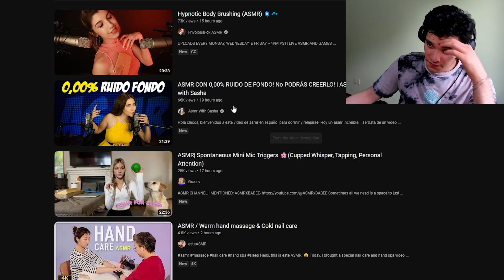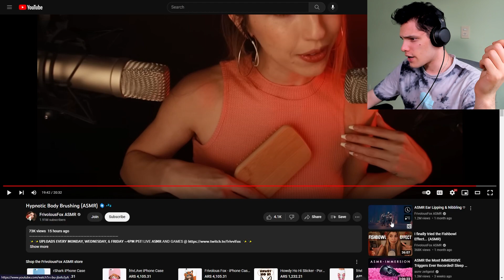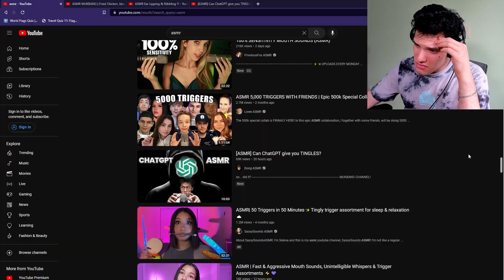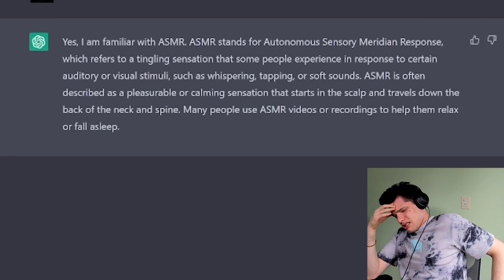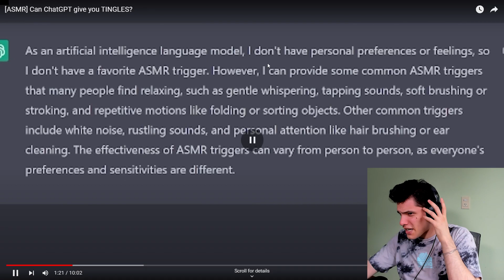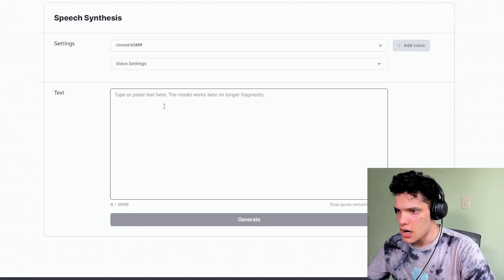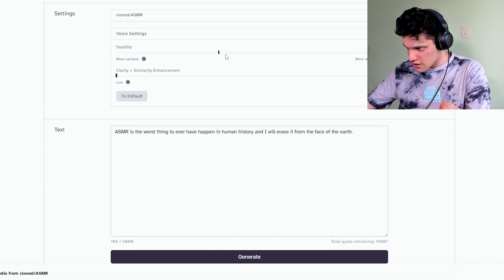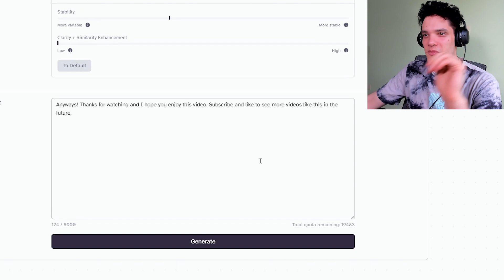Can AI Do ASMR??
The answer is surprising honestly, but I still hate ASMR. Hope you enjoy.